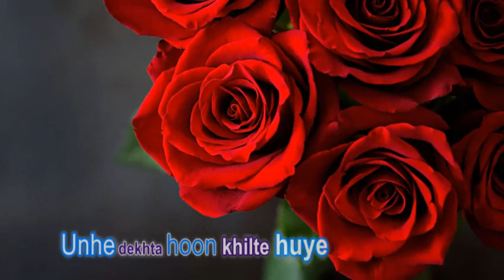A Louis Armstrong song what a wonderful world in Hindi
"What a Wonderful World" is a jazz song written by Bob Thiele (as "George Douglas") and George David Weiss. It was first recorded by Louis Armstrong and released in 1967 as a single, which topped the pop charts in the United Kingdom.[1] Armstrong's recording was inducted in the Grammy Hall of Fame in 1999. The publishing for this song is controlled by Memory Lane Music Group, Carlin Music Corp. and BMG Rights Management.

Main dekhta hoon hare rang ke pedh
Aur sath mein lal gulab
Unhe dekhta hoon khilte huye
Aapke aur mere liye
Main sochta hoon
Kya adbhut hai yeh Dunia
Main dekhta hoon neela Aakash
Sath mein safed badal
Ujwal shandar din
Aur Andheri pavitar raat
Main sochta hoon
Inderdanush ke rang
Aur sunder Aakash mein
Aur kja rahe logon ke chere par hai aaj
Dosto n ko dekhta hoon
Hath milate huye
Aur Kehta huye “Kaise hain aap”
Vastav mein keh rahen hain yeh
Main karta hoon tumse pyar
Bacho ko rote huye suntan hoon
Aur dekhta hoon unko badta hua
Veh bahut kuch sikhege
Jo main sochu ussse bhi jyada
Main sochta hoon
Haan
Main sochta hoon
Haan.. Haan

punjabi shabad
shabad gurbani
gurbani shabad
2020 new shabad
best gurbani shabad 2020
waheguru ji,
waheguru waheguru Waheguru
Kirtan
diljit dosanjh
diljit songs
punjabi songs
diljit punjabi songs
punjabi shabad
shabad
gurbani
golden temple
punjabi song
guru nanak
aar nanak
paar nanak
nanak
"sikh,
sikh bhajan